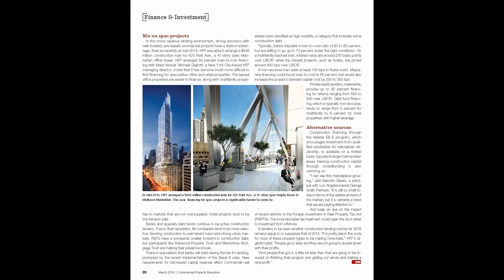Publicity Achieved for George Smith Partners Jan to Nov 2016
Publicity Achieved by The Smart Agency